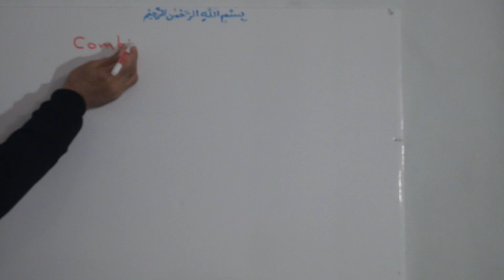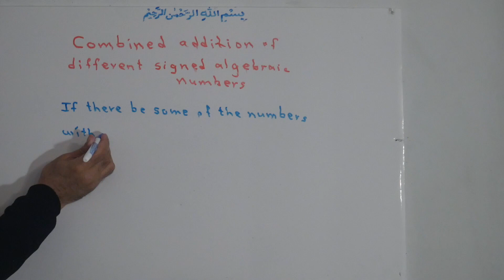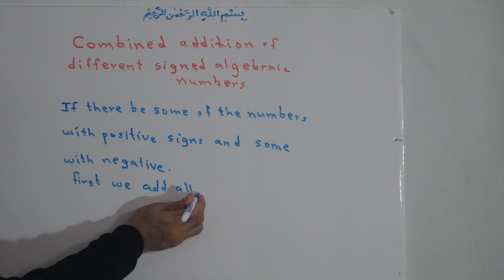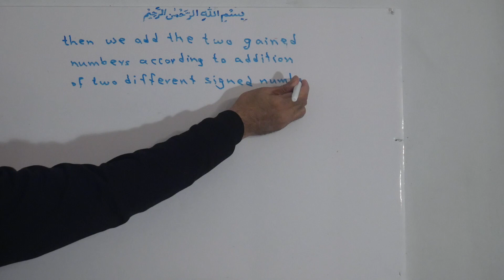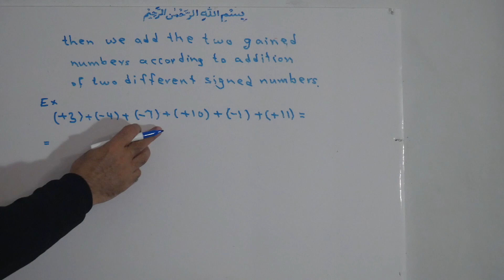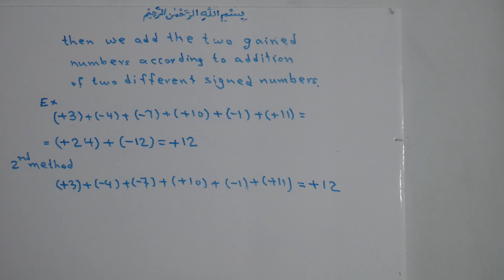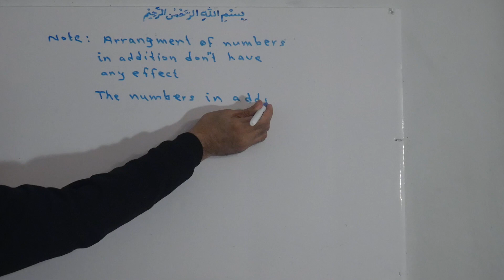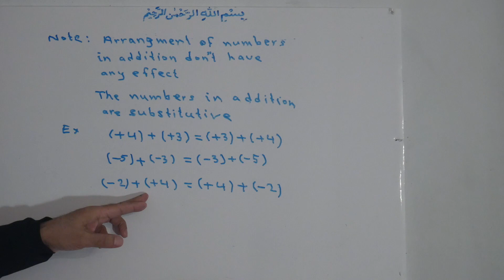58E.Combined addition of different signed algebraic numbers